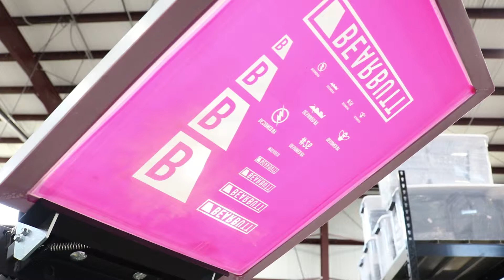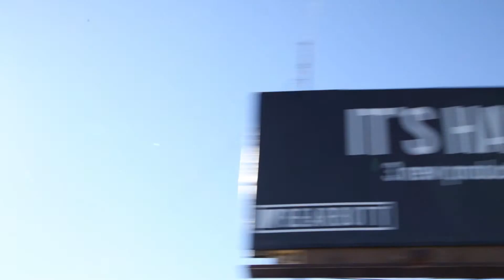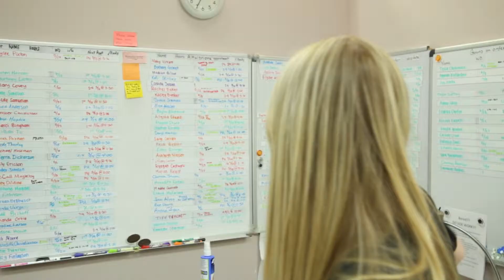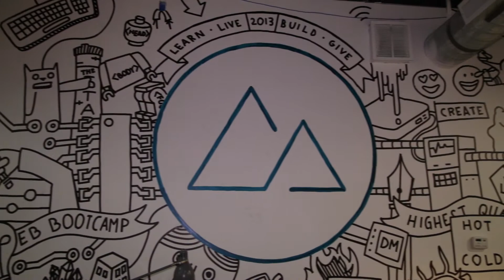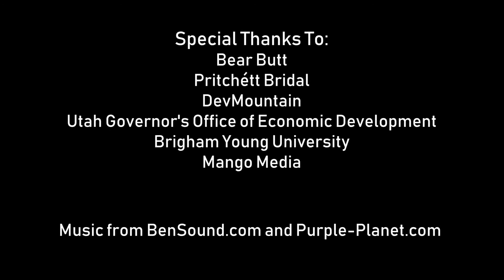Do I Need to Go to College? | The Right Education for You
Does everyone need to go to college? In this capstone documentary, we explore this question by going out into our community and interviewing entrepreneurs and others taking a non-traditional approach to their education and careers.

Created by Landon Moore and Sabrina Reilley for their news media capstone project at Brigham Young University.